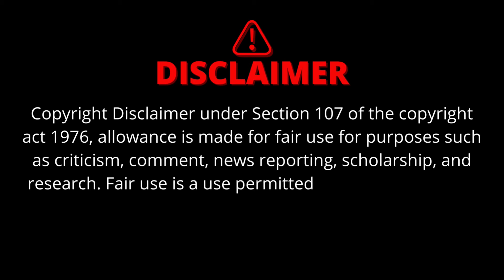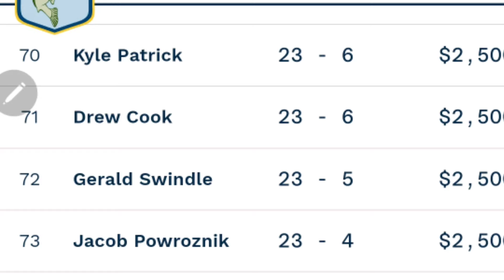G Man vs Trey McKinney | The No-Wake Protest!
Today we discuss the no wake violation that lead rookie Trey McKinney to be at odds with Gerald Swindle.

Song - "Garage" Topher Mohr & Alex Elena
Music Link: youtu.be/dj1sKyBiJMw